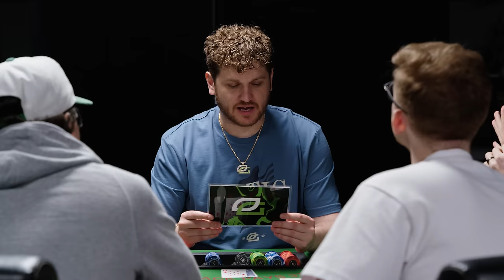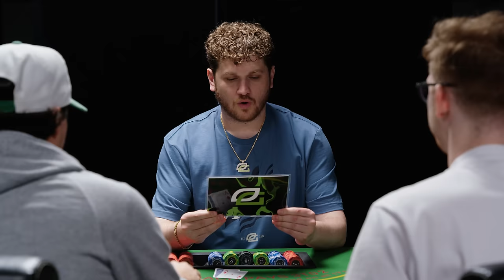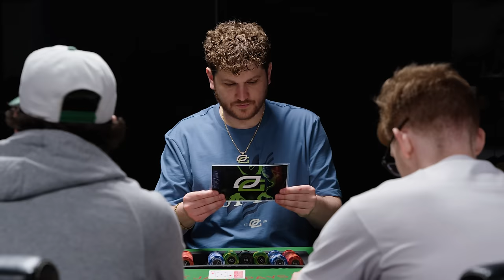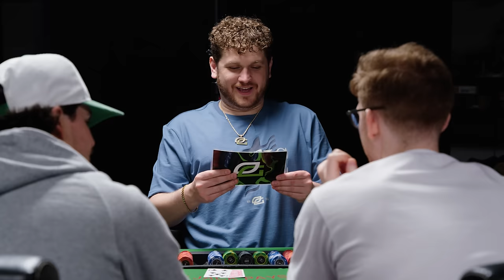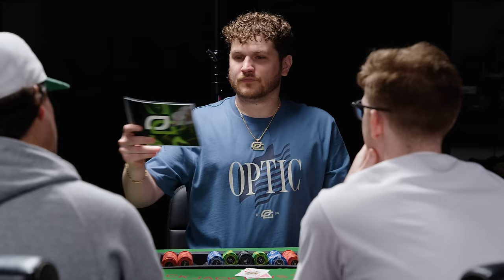SCUMP ATTEMPTS TO GO VIRAL AND LOSES $5,000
MB01VRXLRVBBYYQ

00:00 Round 1 (Sports)
03:40 Round 2 (Conspiracies)
06:10 Round 3 (Lost Items)
09:24 Round 4 (A sentence)
12:20 Round 5 (See the Future)
15:04 Round 6 (Do you believe in ghosts?)
17:39 Round 7 (Get a billion dollars)
22:00 Round 8 (Viral Tweets)
24:25 Round 9 (Impress a girl)
27:27 Round 10 (Massage)
30:30 Round 11 (Fight a historical figure)
32:40 Round 12 (Compliment)
35:23 Round 13 (5min with 10yr old self)